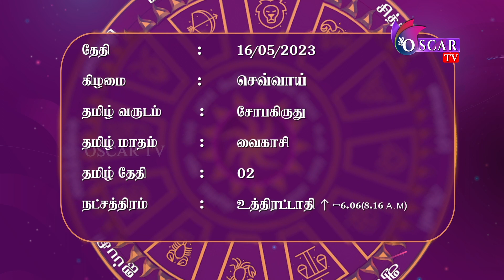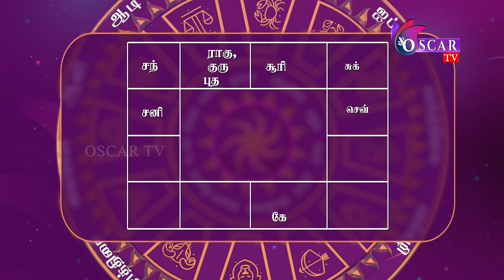இந்நேரம் பொன்நேரம் | Inneram ponneram | today rasipalan | nallaneram nagaraj | oscartv | 16-05-2023